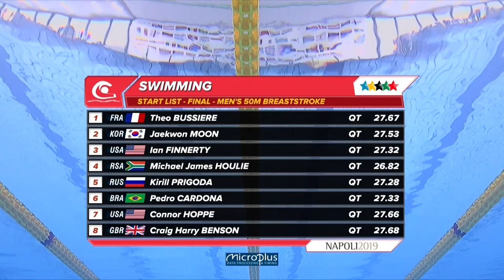Swimming Men's 50m Breaststroke Napoli2019.